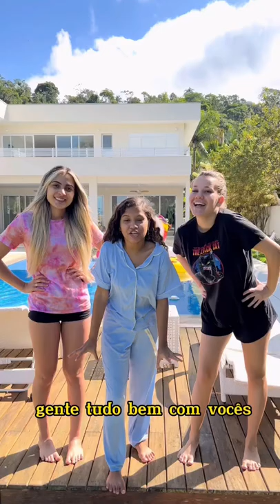ENTRANDO NA PISCINA DE PIJAMA  - Ju Pinheiro e Família